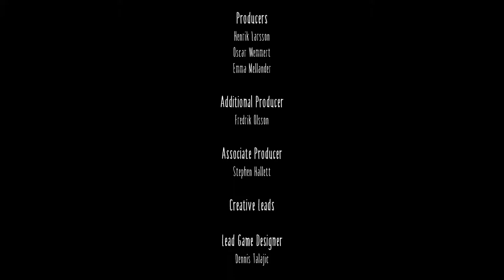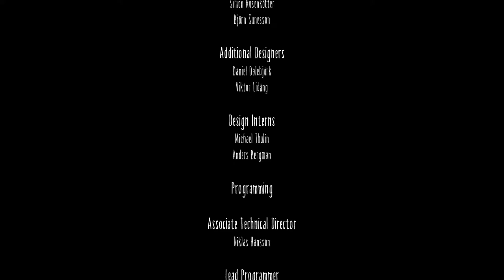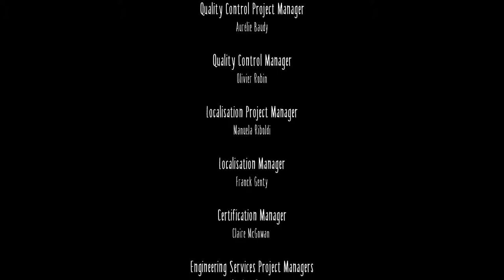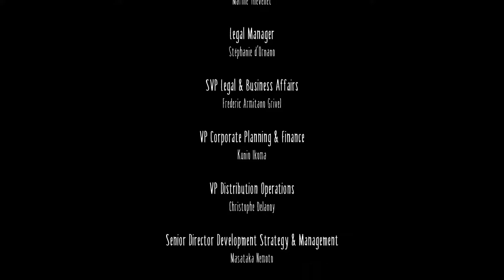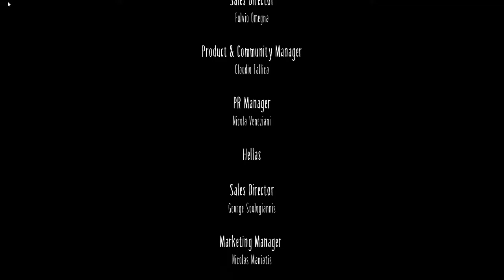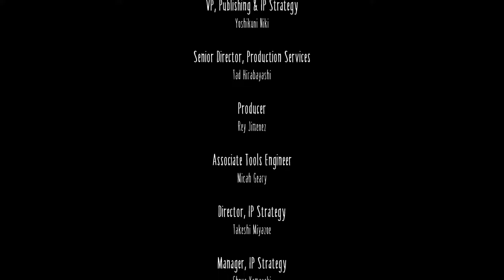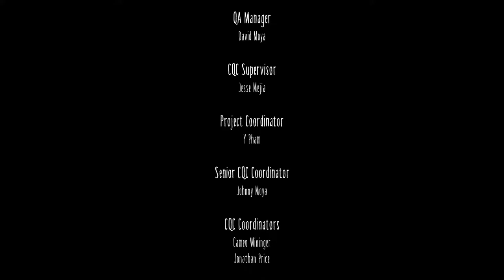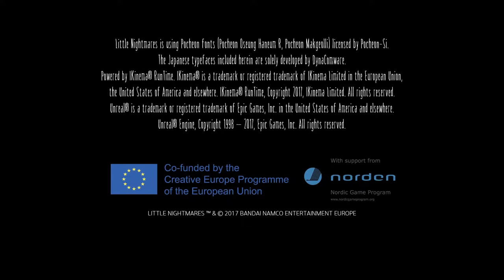🔴 Little Nightmares MALAYALAM Gameplay LIVE Malayalam Live | Jova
Little Nightmares is a puzzle-platformer horror adventure game developed by Tarsier Studios and published by Bandai Namco Entertainment for Microsoft Windows, PlayStation 4, Nintendo Switch, Xbox One, and Stadia

► PC Specs ◄

»CPU : Ryzen 7 2700x
»MOBO : B450M DS3H-CF
»RAM :  32 GB RAM
»GPU : NVIDIA RTX 2060 - 6GB
»HDD : 1TB With SSD 250 GB
»Monitor : HP 24es (1920x1080@60Hz)
»Mouse : G - 402 Gaming Mouse
»Mouse-pad : Hyperx Fury S Pro Gaming Mouse Pad - Extra Large
»Keyboard : Redgear Invador MK881 Mechanical Keyboard
»Headphones:  Razer Kraken X Lite Ultralight Gaming Headset: 7.1